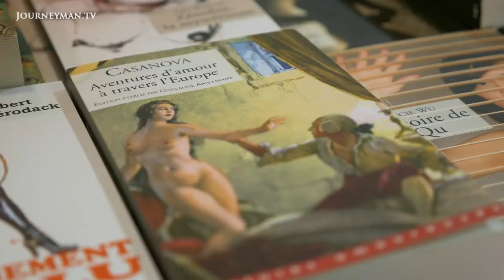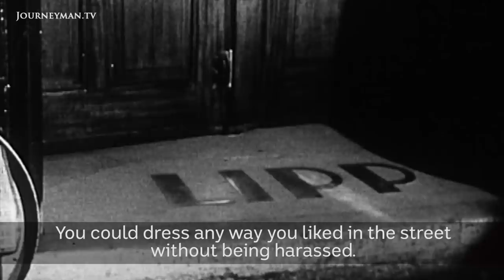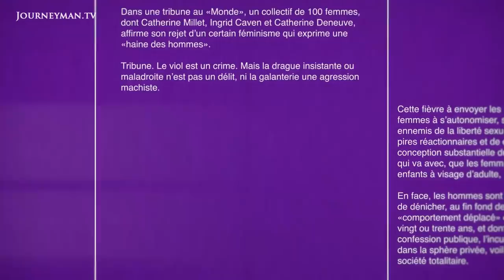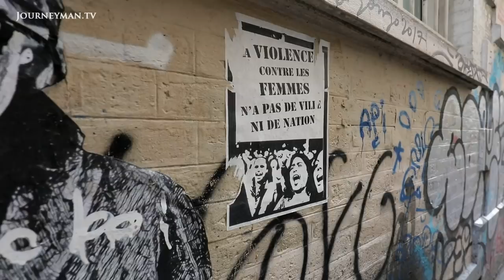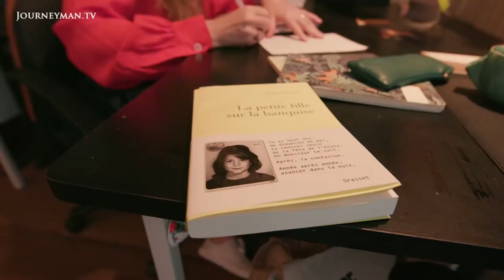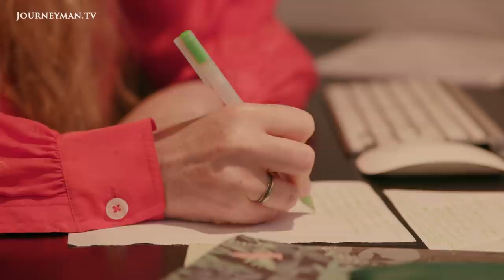Is MeToo A Threat To The Art Of Seduction?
The French Letter: The MeToo movement has been gathering pace, exposing and shaming incidences of sexual misconduct worldwide. Yet France has become the stage for a controversial counter-movement.

Over 100 prominent French women, including film star Catherine Deneuve, signed the 'Le Monde Letter', pledging to “defend a freedom to bother as indispensable to sexual freedom.” The fervour of the 1968 revolution for social liberation remains strong within the French populace. “French seduction for me is a homage to femininity”, says ex-pornographic actress Brigitte Lahaie. “Our femininity gives us a sort of preferential treatment.” Yet 100% of French women in a recent survey claimed they had been harassed whilst travelling. Arnaud, a young Frenchman, voices the potential misconceptions rife in the male population. “If someone goes to you and tells you like, ‘Can I buy you a drink? You’re beautiful’. You say no, say piss off. But inside yourself you’ll be happy, no?” Gynaecologist Dr Ghada Ha Tem thinks the letter is not representative of French women’s experiences. “I thought it was quite ridiculous. I mean we’re fighting for freedom, we are fighting for empowerment, we are fighting for equity and we can't stay with this very old-fashioned image of women.” These contrasting attitudes highlight the difficulty of defining where flirtation ends and harassment begins.